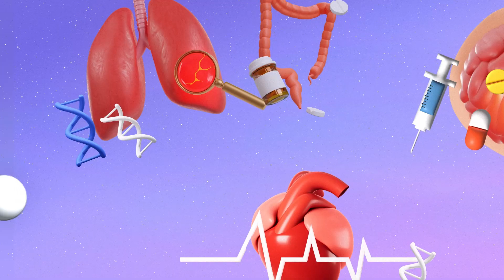[ENG][Dr.log] 심장이 ⚽️축구공만큼 커질 수 있다고? 치료가 늦어지면 위험한 ‘대동맥판막 협착증’ ㅣ 심장혈관흉부외과 백만종 교수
쿵쾅! 쿵쾅! 쿵쾅!
쌕-! 쌕-!

🫀여러분의 심장 소리는 어떤가요?

평소 심장이 불규칙하게 두근거리거나
가슴통증이 있고 숨이 빨리 찬다면
‘대동맥판막 협착증’의 위험성이 있습니다🚨🚨

이 분야의 명의! 고려대학교 구로병원 백만종 교수님께
대동맥판막 협착증의 증상과 치료방법에 대해 들어보세요!!

00:00 닥터로그 [대동맥판막 협착증]
00:30 대동맥판막 협착증이란?
01:02 대동맥판막 협착증의 증상은?
01:47 증상이 없을 때 알 수 있는 방법은?
02:50 원인은 무엇인가요?
03:34 그럼 고령의 나이에서만 걸리는 건가요?
03:48 치료방법이 있나요?
04:25 병을 발견하면 바로 수술 받아야 하나요?
05:09 수술이 늦어지면 심장이 점점 커지는건가요?
05:55 당부의 말씀